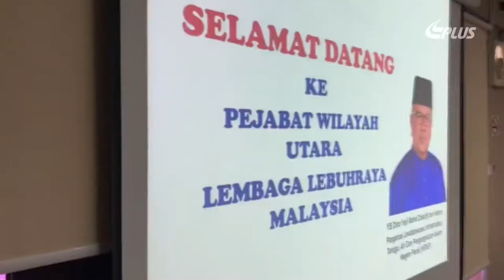Exco Perak Gembira Inisiatif Keselamatan PLUS di Menora | PLUS Live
Sepintas lalu lawatan kerja YB Dato’ Haji Mohd Zolkafly bin Harun,, Pengerusi INTAP, Perak ke Pejabat Lembaga Lebuhraya Malaysia Wilayah Utara, Ipoh dan Terowong Menora PLUS.